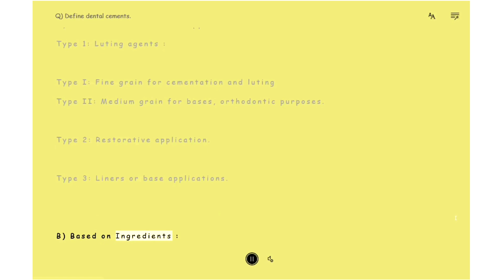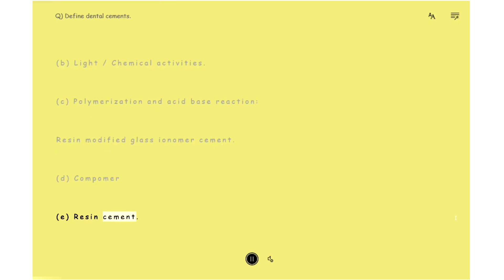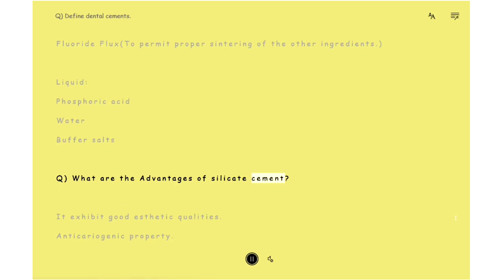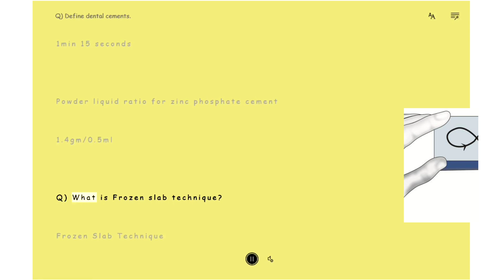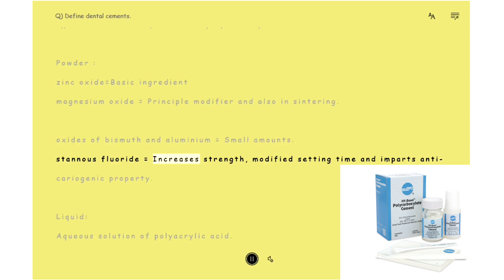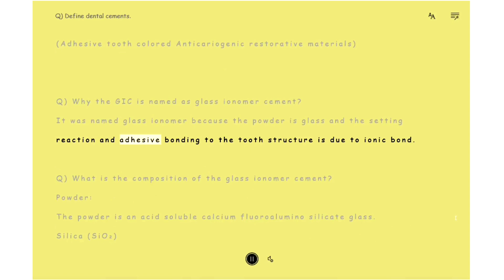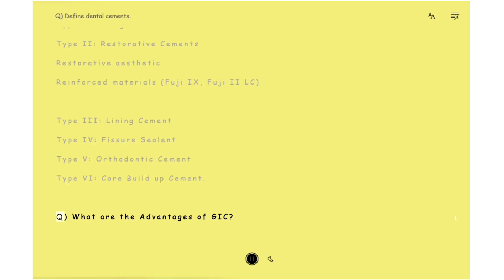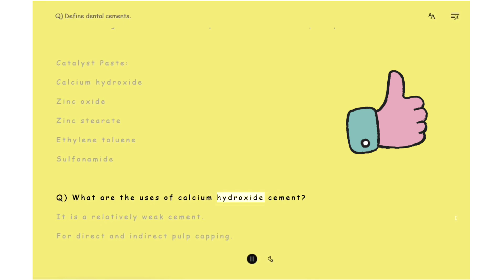Viva questions on Dental Cements | Dental Materials | ZOE, GIC, ZnPo4 & many more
Hello guys..
Feeling so happy to share with you all our new video on the topic
"DENTAL CEMENTS"
A subtopic under subject-Dental Material.

In this video we have covered all important questions  from practical exam point of view.

IMPORTANT OUTLINES:
1.DENTAL CEMENT DEFINITION
2.DENTAL CEMENT CLASSIFICATION
3.ZINC PHOSPHATE CEMENT
4.ZINC OXIDE EUGENOL CEMENT
5.ZINC POLYCARBOXYLATE CEMENT
6.GLASS IONOMER CEMENT.
7 CALCIUM HYDROXIDE CEMENT.

Just go through it and feel the grip over the topic.

(We haven't added manipulation of different types of cements as you will be asked to manipulate them and then your viva will be based on that particular cement.)

Watch the video completely so that no part is left from your side.

PLEASE share more and more as it is the fuel behind our drive.